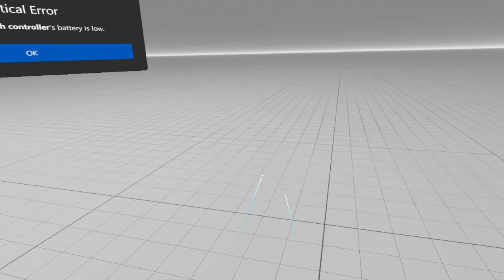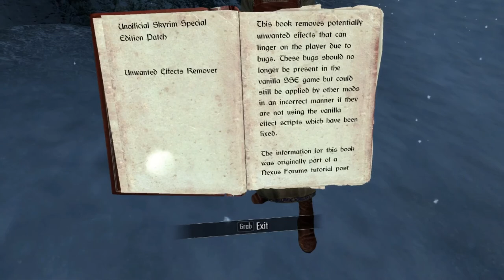episode 10 helping the kiddo